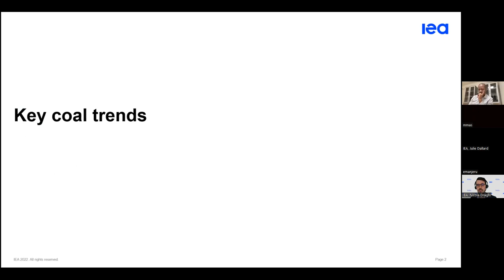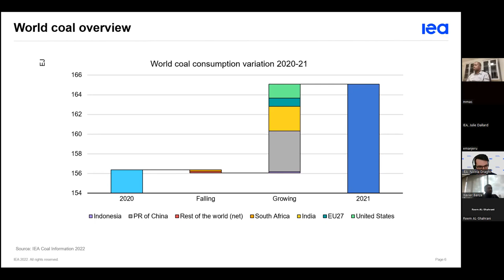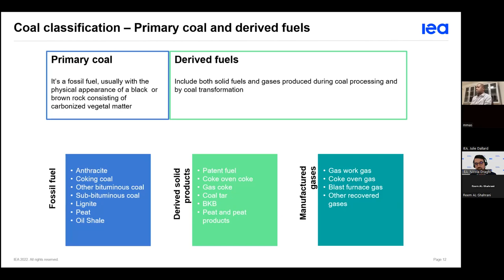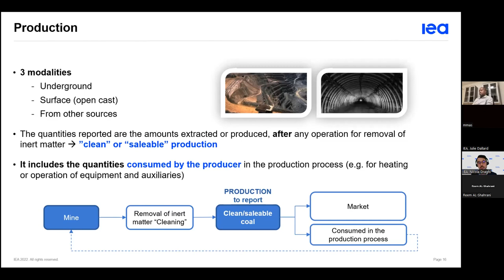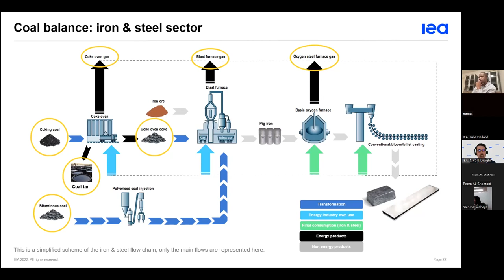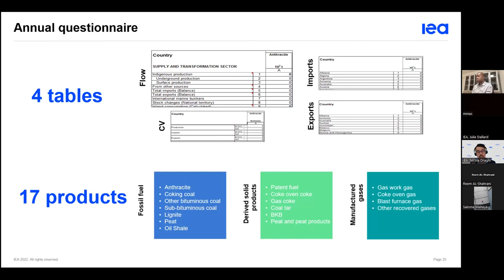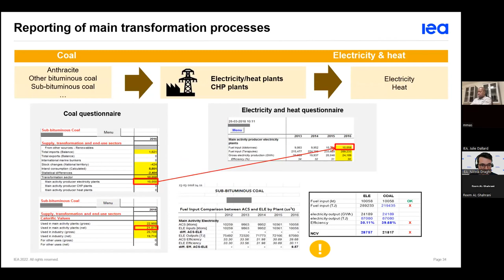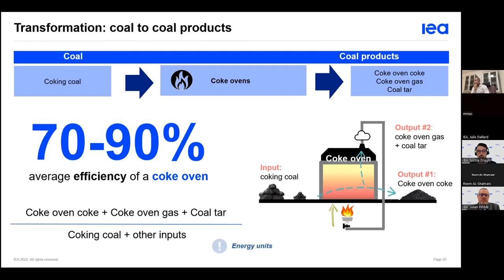Webinar: Online Statistics Training – Coal & Coal Products Statistics